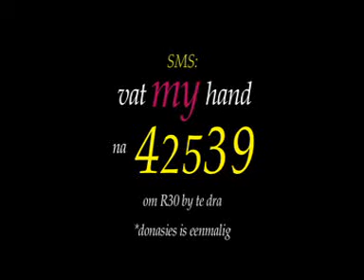Good Morning Angels and Vat My Hand (Lucille)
A mother's wish for her children. Lucille is sponsored a monthly donation of R2500 for a year to help with food and other basic necessities, compliments of Bertus van Niekerk,  MD of Above and Beyond Concepts.